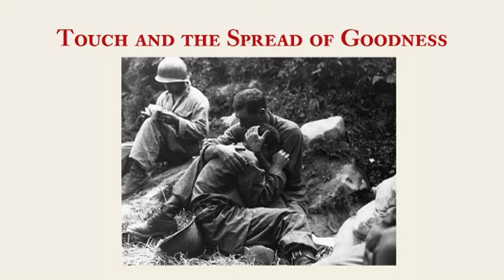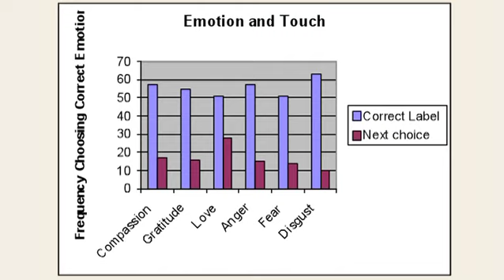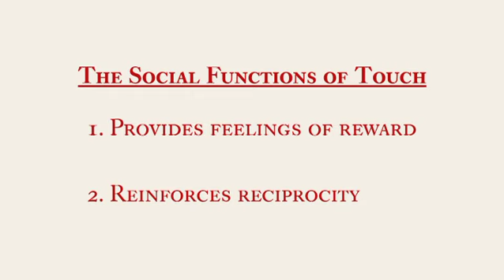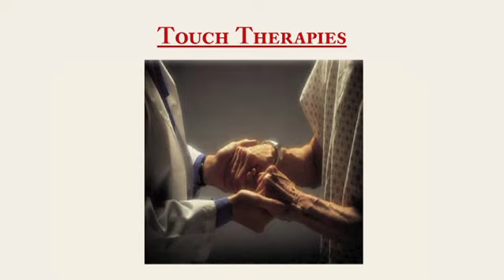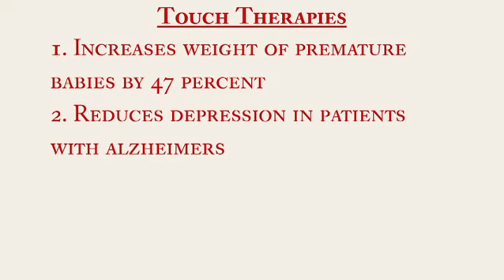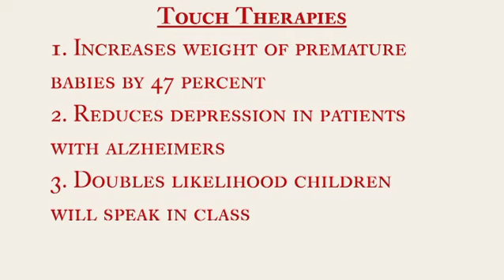Dacher Keltner on Touch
Dacher Keltner, the UC Berkeley psychology professor and faculty director of the Greater Good Science Center, shares his insights from the new science of touch: compassionate communication, touch therapies, and proof that "to touch is to give life."